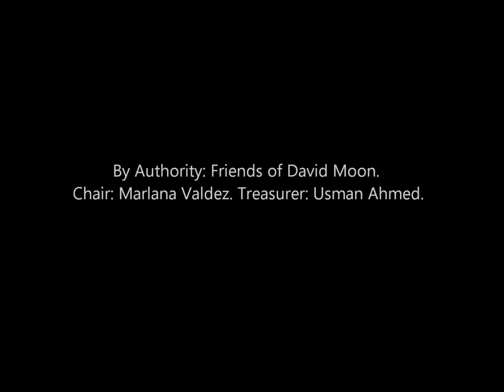David Moon for MD House: "The Essential Candidate of The Cycle"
- Watch a short video from my August 2013 house party, featuring testimonials from Montgomery County Councilmember Nancy Navarro, Delegate Al Carr, transit advocate Casey Anderson, and Dream Act advocate Jonathan Jayes-Green. It's now or never to be the change!  By Authority: Friends of David Moon. Chair: Marlana Valdez. Treasurer: Usman Ahmed.